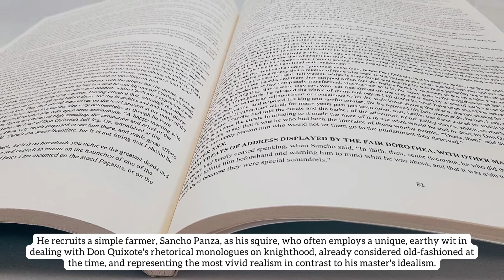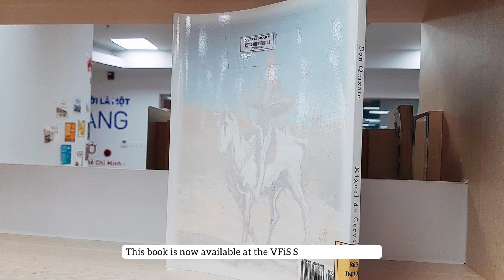Don Quixote - By Miguel de Cervantes